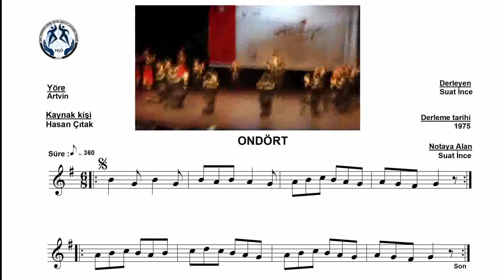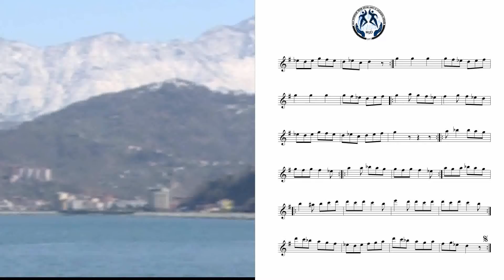H S D- ONDÖRT/ARTVİN